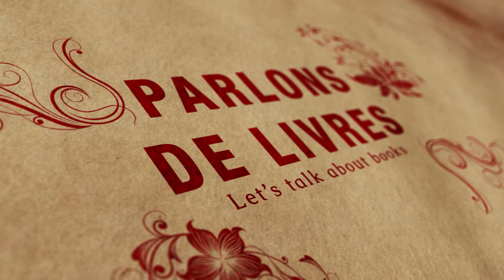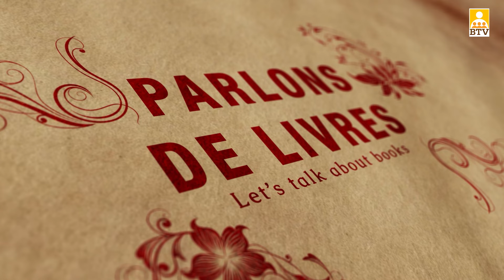PARLONS DE LIVRES | Let's talk about books | Episode 2